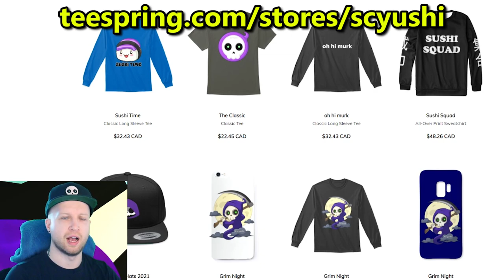PIRATE CAPTAIN REWORK CLASS GUIDE / TUTORIAL - Trove Pirate Captain Rework Build for 2022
Sign up for Trove with the following link & I'll get a cut from any store item you purchase

✏️ In this Trove class guide / tutorial I'll explain how to build the Pirate Captain for end-game U10, Delves and Leviathans in Trove 2022. Pirate Captain got a rework / rebalance alongside the most recent update for Trove, the Shadowy Spotlight update, which reworks / rebalances a lot of classes. Pirate Captain has always been underestimated in terms of damage, but now I can safely say you can main Pirate Captain and handle pretty much anything!